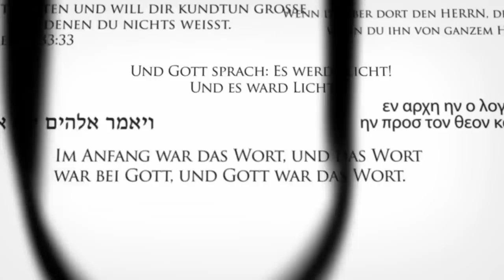Was meint Jesus mit der Aussage »ihr sollt vollkommen sein«? - Fragen an die Bibel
Fragen an die Bibel - Markus Schorr

Die Bibel ist eines der umfangreichsten und ältesten Bücher - eine Schriftsammlung, die als Heilige Schrift bezeichnet wird. Die Worte in der Bibel sind für jeden Menschen geschrieben. Der inspirierte Inhalt ist lebensnah, sinngebend und weitreichend. Aber Gottes Wort ist an manchen Stellen nicht auf Anhieb zu begreifen und wird für viele dann zu einer Herausforderung.
Mit dieser Vortragsreihe gehen wir kniffligen und interessanten Fragen und Fakten nach, die oft um das Buch der Bücher gestellt werden. Was widersprüchlich oder unverständlich wirkt, wird auf einfache und verständliche Weise seine Aufklärung finden. Kommen Sie mit in die Welt der biblischen Sprache und entdecken Sie einleuchtende und glaubensstärkende Antworten.

- Welches Licht wurde am 1. Tag der Schöpfungswoche geschaffen?
- Waren die Schöpfungstage 24 Stunden Tage?
- Warum starben Adam und Eva nicht auf der Stelle?
- Wer ist der Autor der Bibel?
- Hat Gott das Böse geschaffen?
- Wie durchquerten zwei Millionen Israeliten das Rote Meer in nur einer Nacht?
- Warum ordnete Gott die vollständige Vernichtung der Kanaaniter inklusive Frauen und Kinder an?
- Was meint Jesus mit der Aussage »ihr sollt vollkommen sein«?
- Was ist die Sünde, die nicht vergeben werden kann?